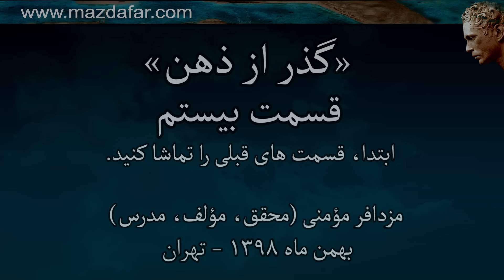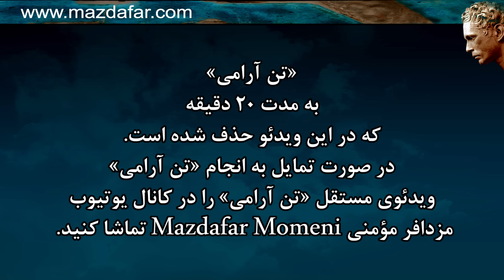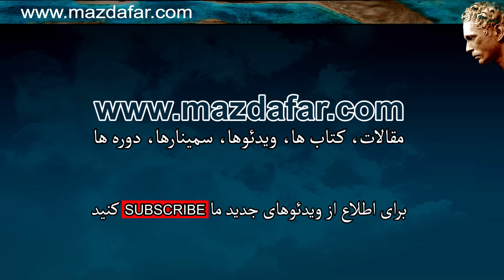سمینار «گذر از ذهن» - مزدافر مؤمنی - قسمت بیستم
این سمینار با هدف آشنایی با عملکرد ذهن، همچنین مشاهده و گذر از ذهن ارائه شده است

باشد که برای همگان مفید واقع شود و اندکی از رنج بیهودۀ بشر کاسته شود

ب: آشنایی با ساختار واقعیت، زندگی و مرگ، شامل چهار سمینار با عناوین «میدان های کوانتومی»، «موج سواری بر امواج زندگی»، «شما بدنتون نیستین» و «مشاهده و شعور» برای علاقمندان به شناخت بیشتر زندگی